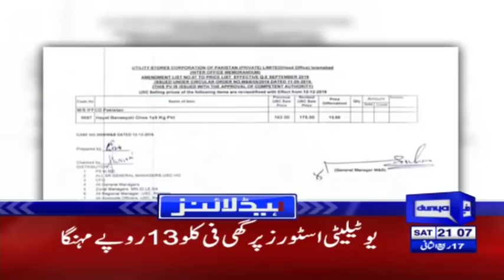Police fail to Capture Hassan Niazi | Headlines & Bulletin 9 PM | 14 December 2019 | Dunya News